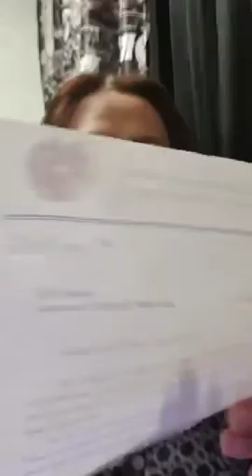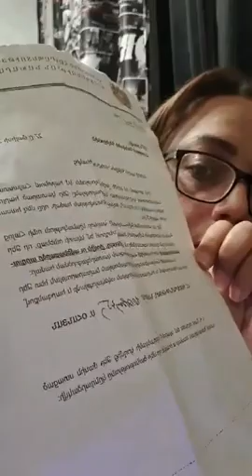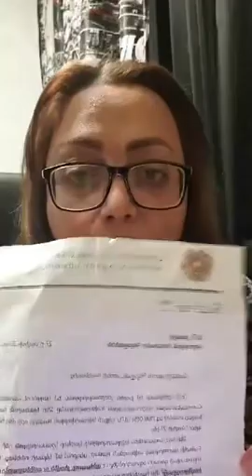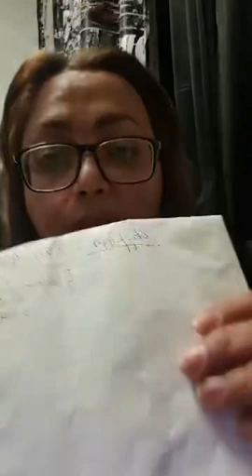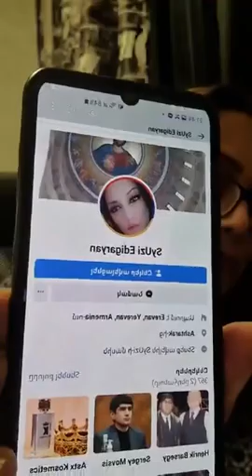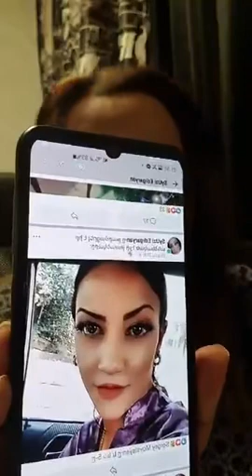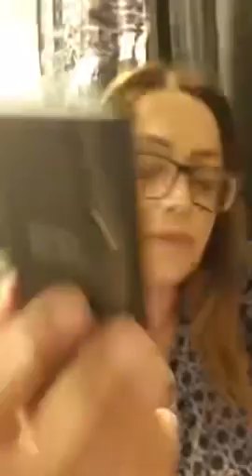Շտապ՝ Ալինան մտավ ուղիղ եթեր սա տեսնել է պետք ...